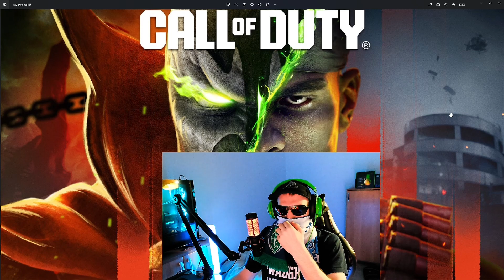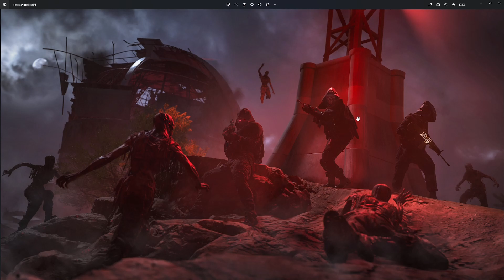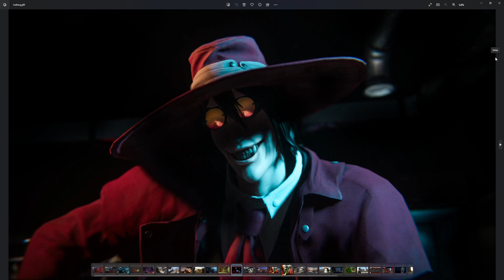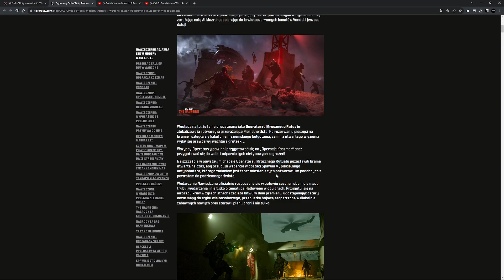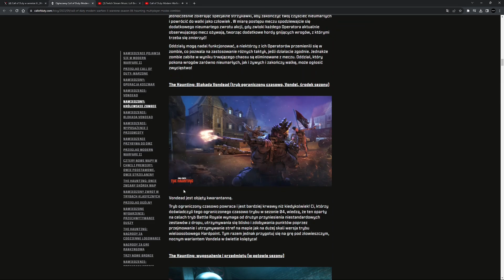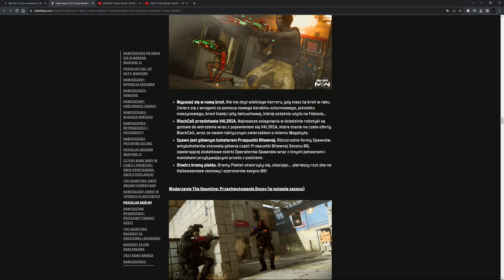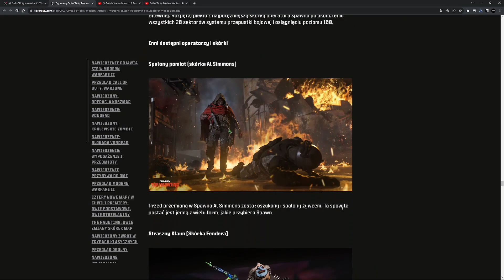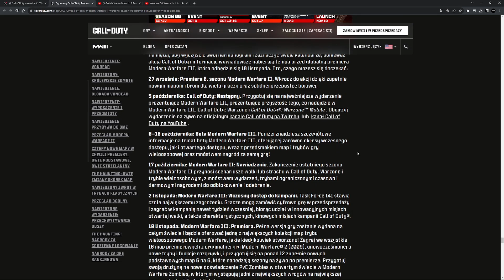MWII SEZON 6 Reveal Nowe Mapy, Bronie, Haunting Event & Operacja Koszmar, Zombies i Więcej!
MÓJ SPRZĘT: PS5/Elgato HD60S+/ASTRO MixAmp Pro TR/Headset RAZER Kraken/Kamerka Elgato HD/Mikrofon HyperX QuadCast/Monitor ASUS VG279Q Gaming

PC:  i9-13900KF 24 rdzenie, 32 wątki, 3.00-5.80 GHz/64GB Ram/2TB/4TB ssd/RTX4080/W11Pro /Myszka Logitech G102/Klawiatura SteelSeries Apex 5
Monitor 2: iiyama G-Master GB2790QSU-B1